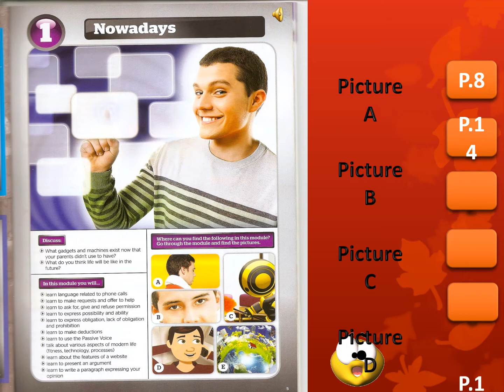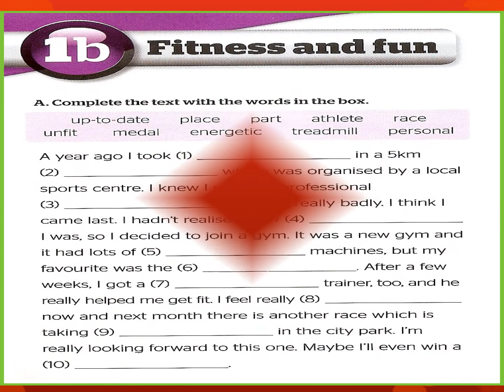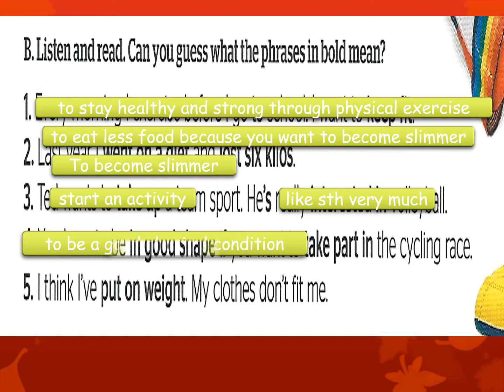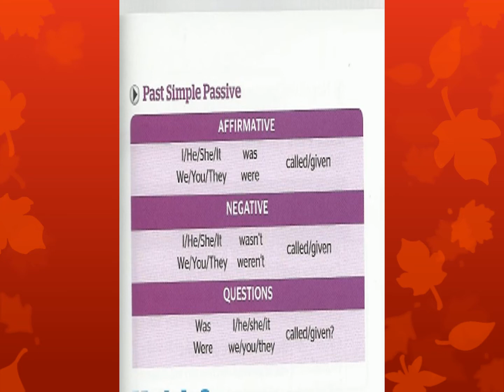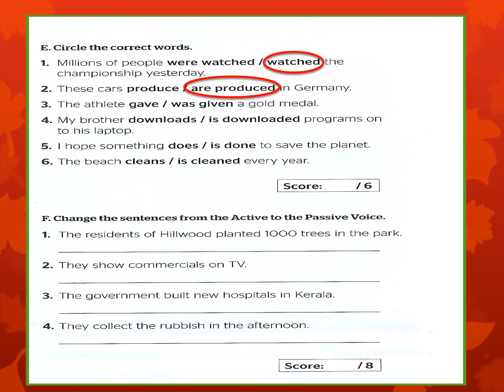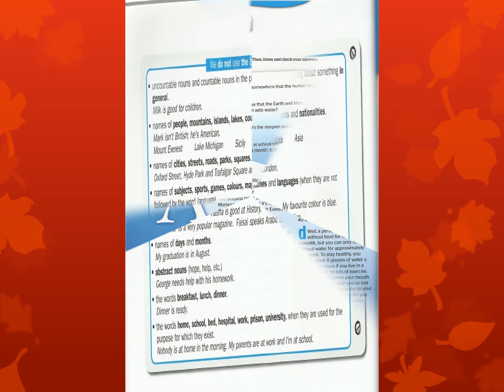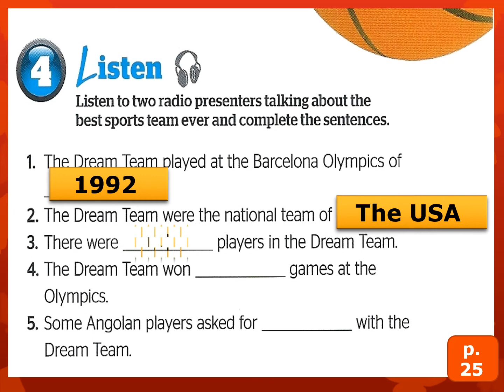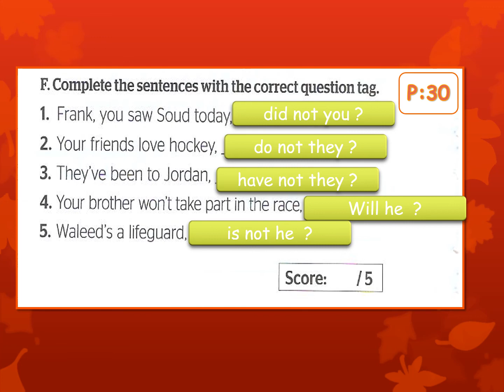حل مادة الانجليزي ثالث متوسط الفصل الثاني منهج Full blast 6 ثالث متوسط ف2